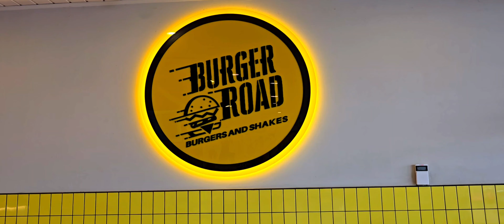ASMR Korean Spicy Fried Chicken burger/ Corn ribs/ Chips/Fanta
Hi 👋

My name is Riya. I hope you are all well 🥰  Welcome to my Mukbang/ASMR/ eating show channel.

Today, I bought a Korean spicy fried chicken burger, corn ribs, chips, and Fanta. It was yummy in my tummy.

Thank you for watching and subscribing to my channel, if you haven't subscribed and you like Mukbang/ASMR/ eating show you have come to the right channel and please don't forget to press subscribe to inspire me to create more content.

Dance Tiktok: @riyamalcolm